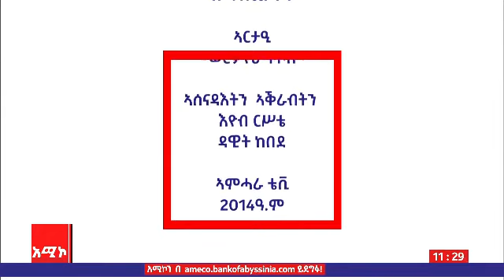ቆላሕታ ናይ ጋዜጠኛታት ሪኢቶ